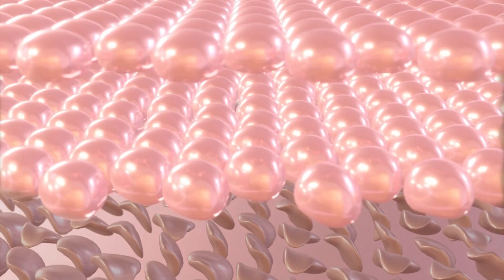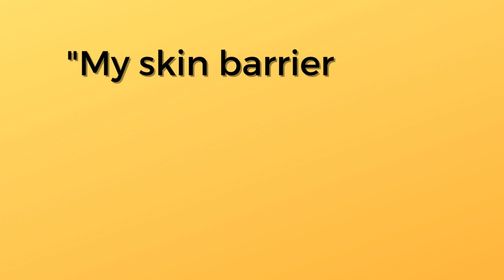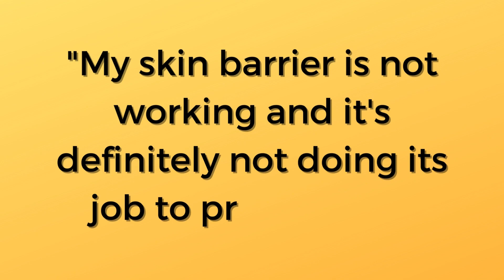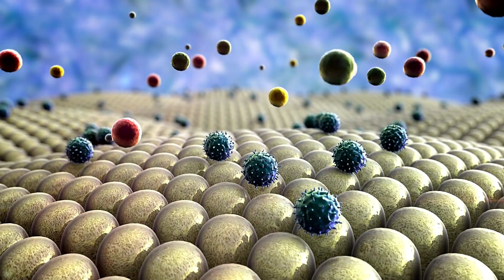The BEST WAY to prevent and maybe even cure Seborrheic Dermatitis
Some researchers say a damaged skin barrier is the root cause of seb derm. Did you know that's why you have sensitive skin?
Almost anything can damage the skin barrier if you're not careful. Find out how Malassezia affects our skin barrier and what to do about it.